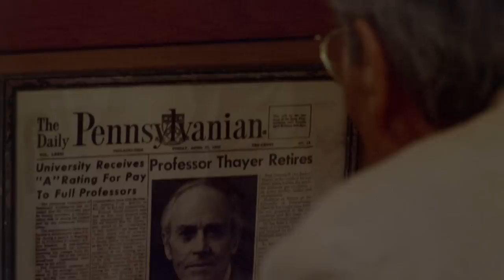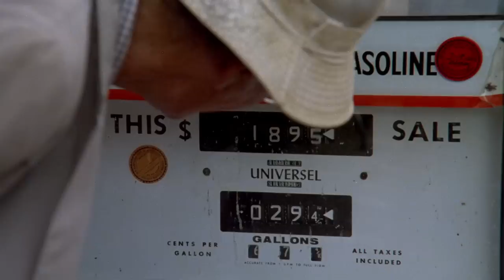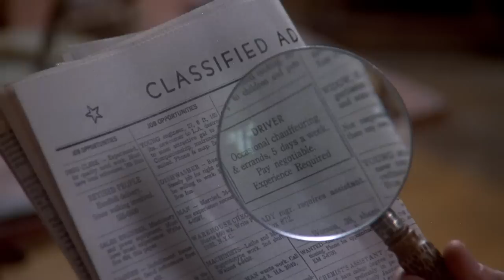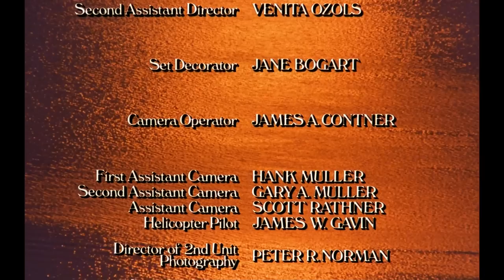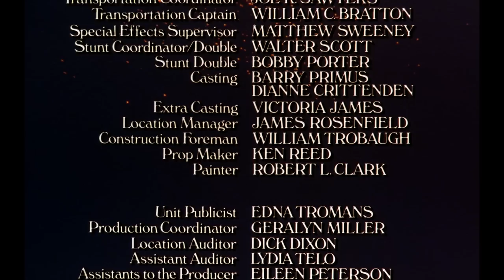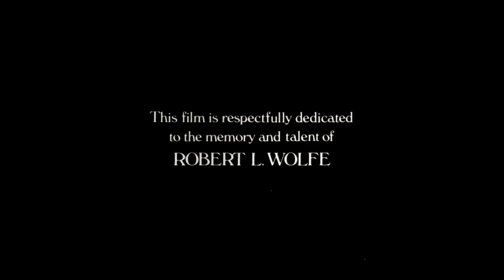On Golden Pond 1981 720p BluRay AAC2 0 x264 DON